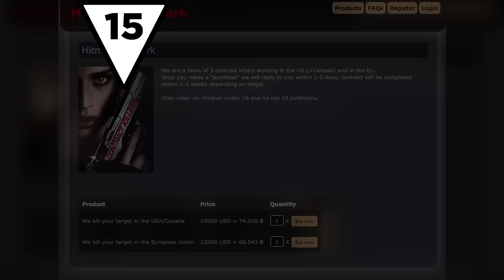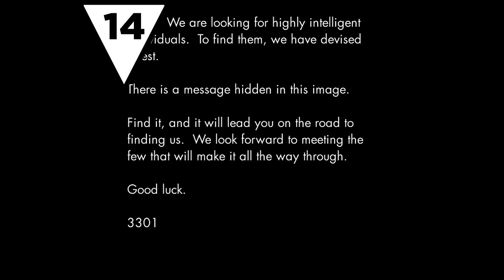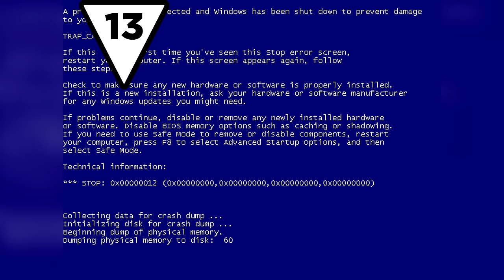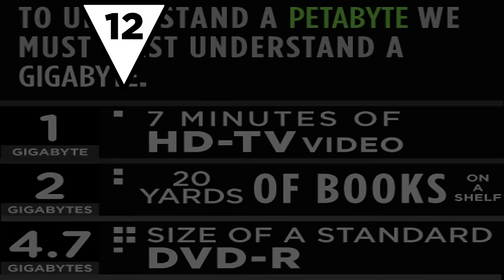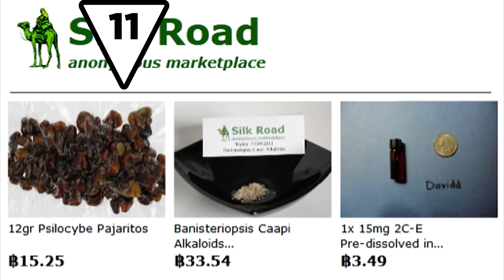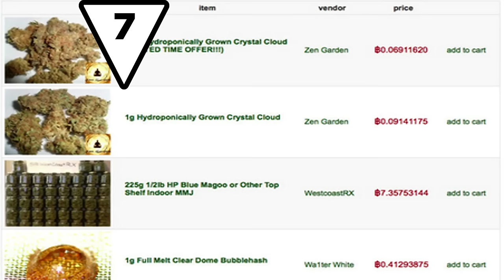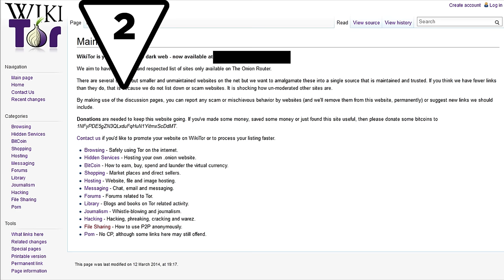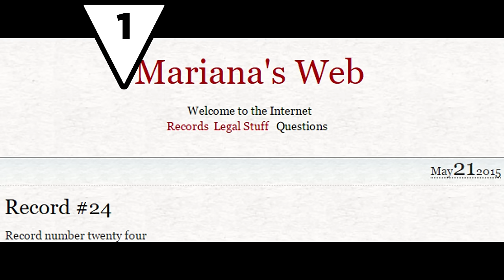Top 15 TERRIFYING Deep Web Facts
#1 contains some of the most disturbing content available on the deep web...

The list of terrifying deep web facts:
Hitmen
The Deep Web is a Recruiting Tool
Malware Can Be Easily Obtained
The Size of The Deep Web
Silk Road Transactions
The Deep Web Helped The Government
Women and Their Stillborn’s
Journalists Use the Deep Web
Currency
The Arab Spring Activists
Origins and Funding
Cannibal Sites
Security Blogger Framed
Hidden Wiki
Mariana’s Web